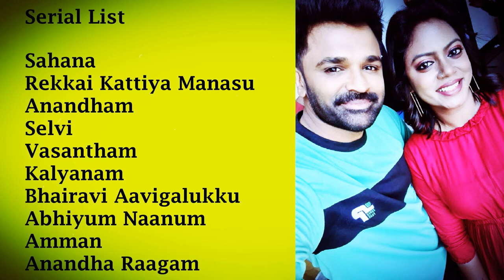Actor Rajkamal Biography | Age , wife , Family, Net Worth | Tamil | Ideal Photo session